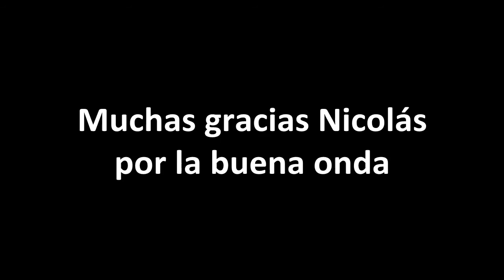Entrevista a Nico Cuño en ESPN